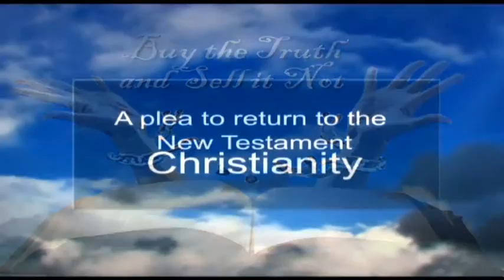Jesus,a Prophet like Moses p7, Minister Abraham Monney, Church of Christ,Ghana 15 05 2016